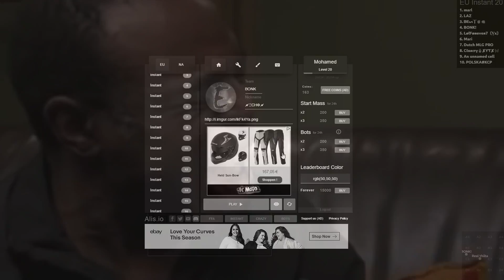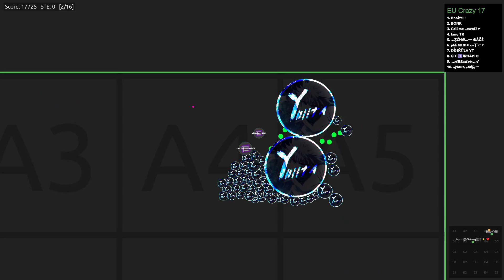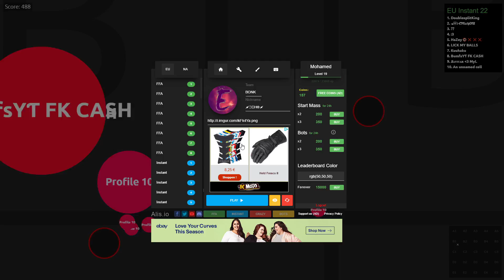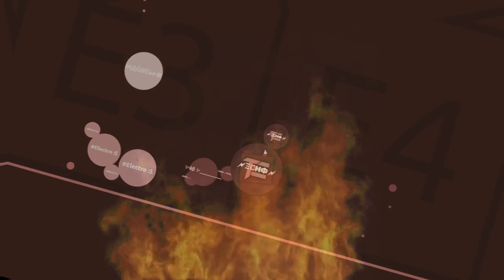AWESOME EDITING SKILLZZ | Alis.io Funny And Beast Moments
SONGS
Zay Hilfigerrr - Juju On Dat Beat (Muffin Remix)
NOX & Calli Boom - Focused
Melanie Martinez - Carousel (KXA Remix)